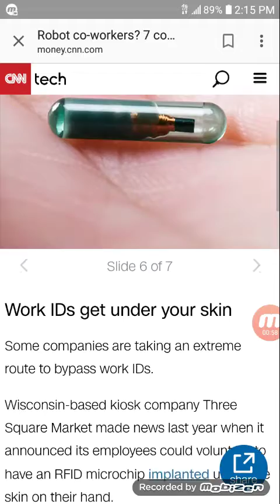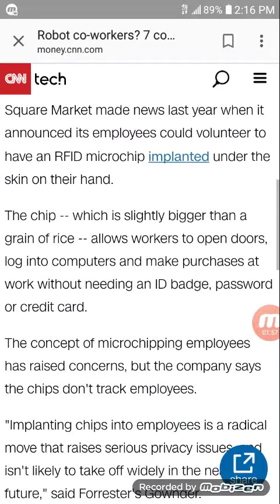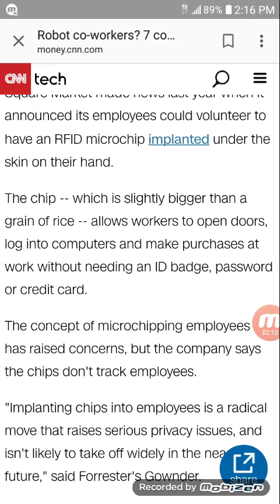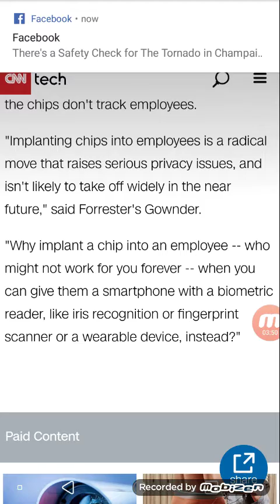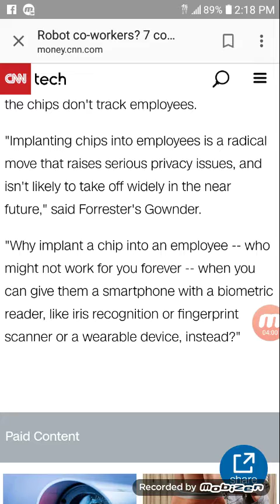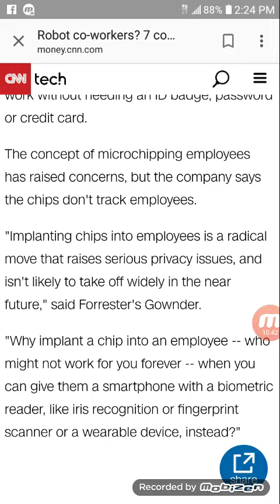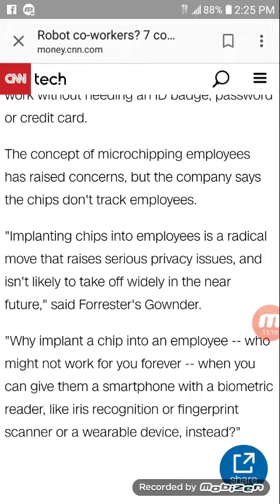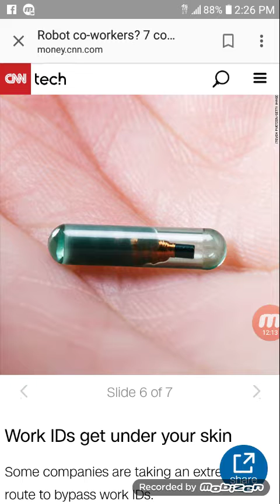Mark Of The Beast Is R.F.I.D Chip Update